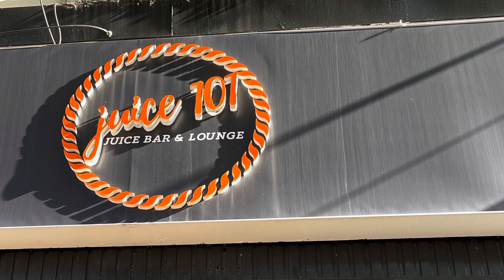Juice 101 - Juice Bar & Lounge - Ozone Park, NY